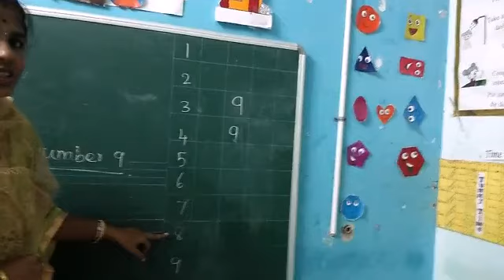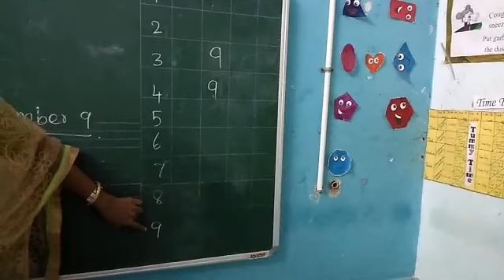21.09.20 Math time | number 9 | Jr KG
21.09.20 Math time | number 9 | Jr KG | preschool | onlineclass